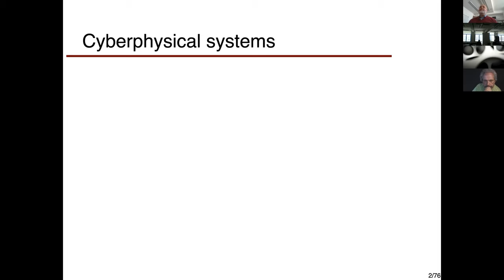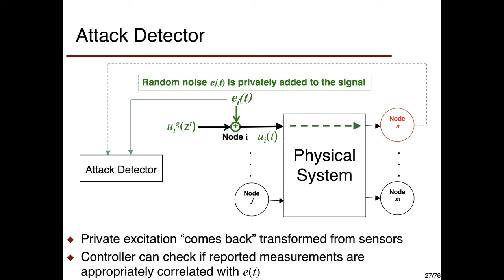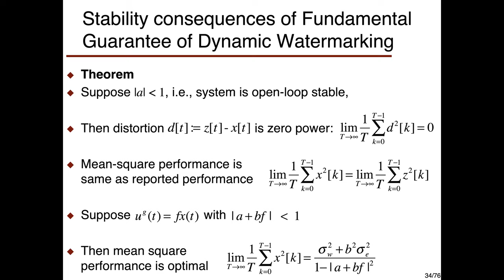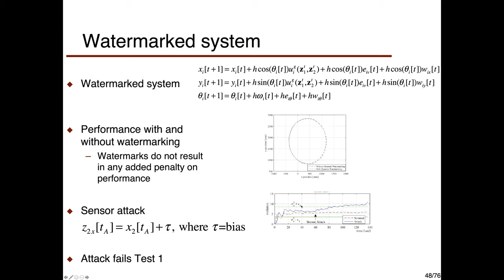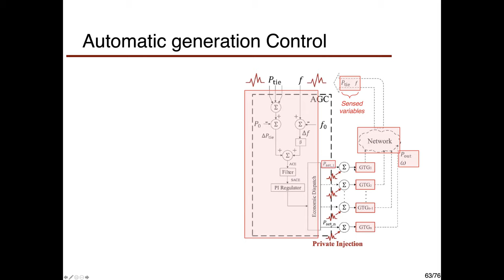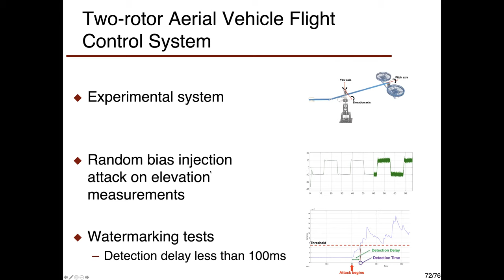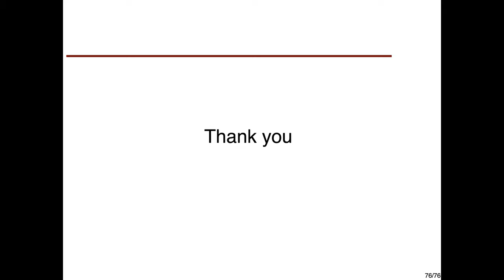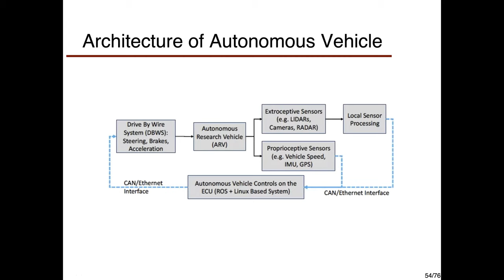SECURITY OF CYBERPHYSICAL SYSTEMS by P.R. Kumar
Invited talk to the 2021 annual LINCS Workshop (21/06/2021)

By Prof. P.R. Kumar - Texas A&M University

Abstract
The coming decades may see the large scale deployment of networked cyber-physical systems to address global needs in areas such as energy, water, health care, and transportation. However, as recent events have shown, such systems are vulnerable to cyber attacks. We present a general technique, called “dynamic watermarking,” for detecting any sort of malicious activity in networked systems of sensors and actuators. We present results of tests on automobiles both in a lab setting, and on a test track, a lab process control system, a lab model of a helicopter, a lab version of a solar-powered distribution system, and a simulation study of defense against an attack on the power system.

[Joint work with Bharadwaj Satchidanandan, Jaewon Kim, Woo Hyun Ko, Tong Huang, Lantian Shangguan, Kenny Chour, Gopal Kamath, Jorge Ramos, Le, Swaminathan Gopalswamy, Le Xie, and Prasad Enjeti].